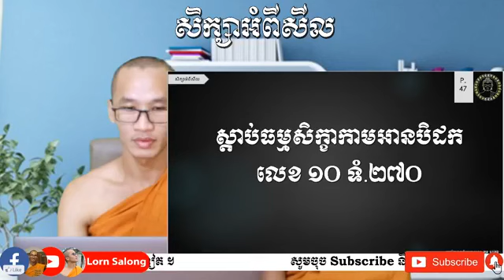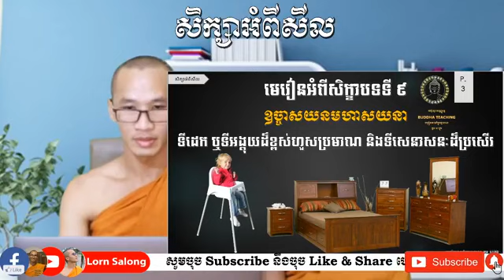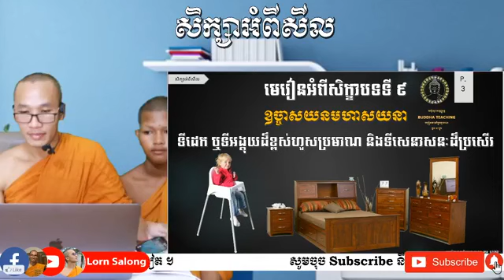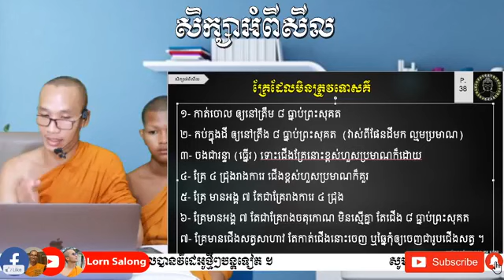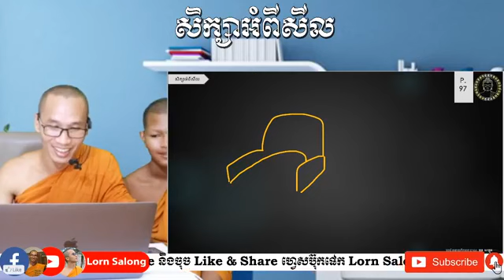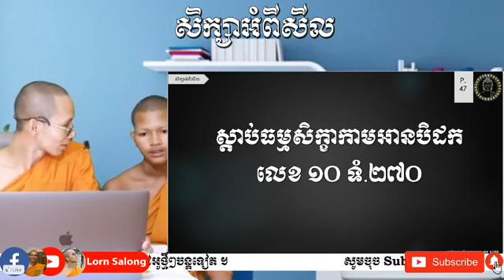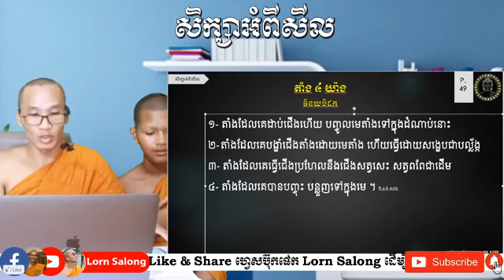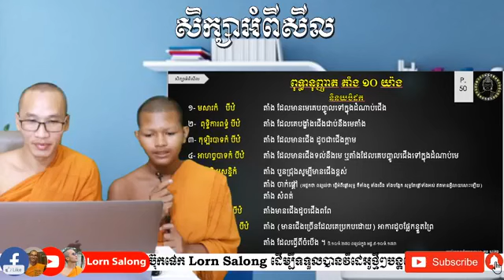ភាគទី៧២ C-បញ្ហាមុសាវាទ ។ តាំង ៤​ យ៉ាង?- តាំង ១០ យ៉ាង។ តាំង ដែលគួរដេក និងអង្គុយបាន។ ឧច្ចាសយនមហាសយនា។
សិក្សអំពីសីល (រាត្រីទី៣ សប្តាហ៍ទី៧២)
សិក្ខាបទទី៩ ឧច្ចាសយនមហាសយនា =
ទីដេក ឬទីអង្គុយដ៏ខ្ពស់ហួសប្រមាណ និងទីសេនាសនៈដ៏ប្រសើរ។
- បញ្ហាមុសាវាទ ។
- តាំង ៤​ យ៉ាង?
- តាំង ១០ យ៉ាង
- តាំង ដែលគួរដេក និងអង្គុយបាន ។
- កម្ពស់
- រៀនចាប់ពីម៉ោង ៨:០០ - ៩:៣០នាទីយប់ (ម៉ោងស្រុកខ្មែរ)
🔴 ផ្សាយចេញវត្តមណីរតនារាម ខេត្តពោធិ៍សាត់
ថ្ងៃអាទិត្យ ៦កើត ខែស្រាពណ៍ ឆ្នាំជូត ទោស័ក ពស ២៥៦៤
២៦ កក្កដា ២០២០